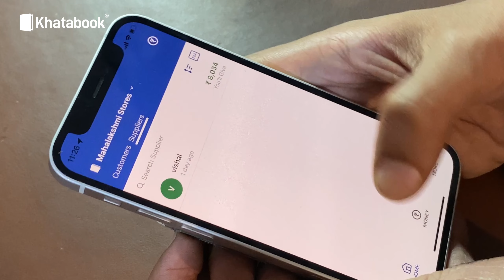Triple Your Profits TODAY with these 5 Simple Strategies!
Iss video mein hum aapko 5 aise small scale business ideas ke baare mein batayenge, jinki fail hone ki umeed bahut hi kam hoti hai. Isse aap bahut hi aasaani se apna business shuru kar sakte hain.

Are you working hard but not seeing the results you want? Struggling to make ends meet? You're not the only one. In this video, I'm going to share with you 5 simple strategies that will help you triple your profits TODAY!

If you're looking to increase your business profits, then you need to watch this video! In it, I'm going to share with you 5 strategies that will help you double your profits. From increasing sales to creating better customer service, these strategies will have a huge impact on your business growth!

Agar aapke paas funds kum hain toh aap Khatabook app par loan apply kar sakte hain.
Business Loan | Business hua aur bhi easy |
Khatabook

Apne business ko shuru karne ke liye, aur Loan
lene ke liye abhi download karein, Khatabook App.

Lekin haan! Hum Khatabook ka aapka saath dene ki guarantee, humesha dete hain 🥰 Aasha karte hain ki aapka business bauhaut SUCCESSFUL aur profitable ho. 🚀👨🏻‍💼